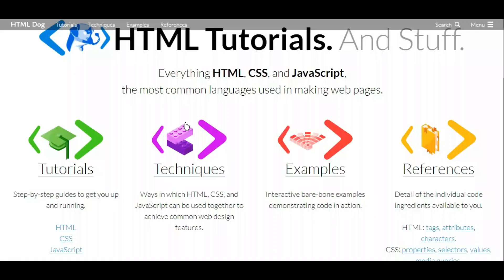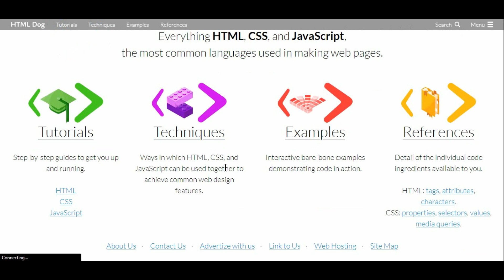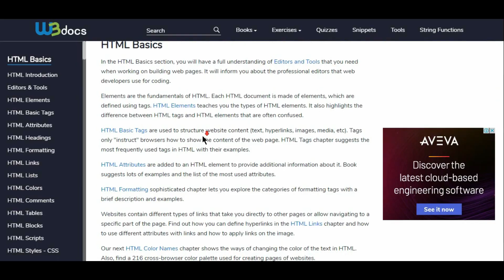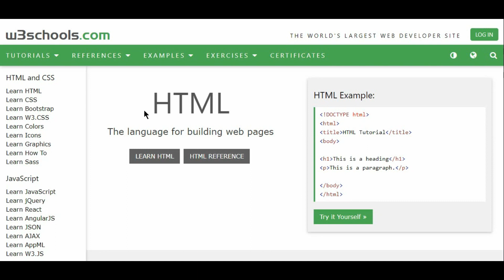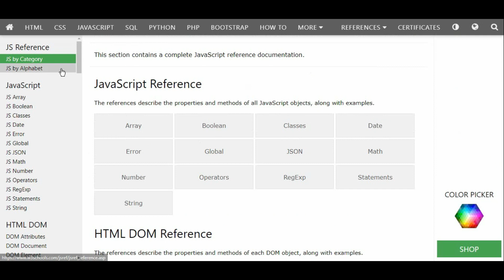Top 5 Free Websites To Learn Web Development For Beginners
In today's video, we will discuss about  "Top 5 Free Websites To Learn Web Development For Beginners" ||  Full Tutorial

|| THANKYOU ||   :)